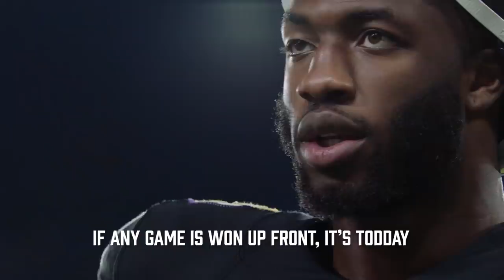Ravens Wired: Marlon Humphrey Mic’d vs. Browns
See the passion the Ravens defensive star played with in a 16-10 win over the Cleveland Browns in Week 12.